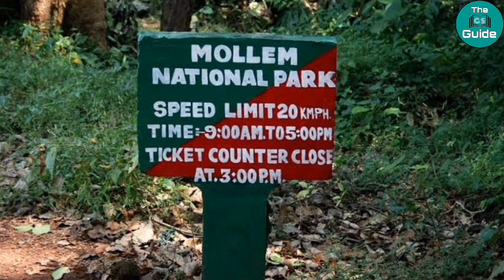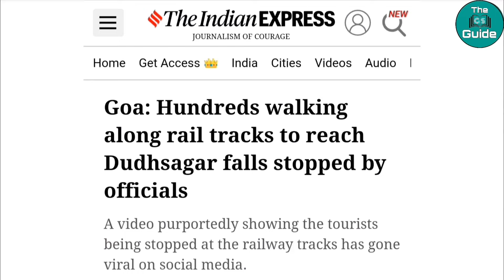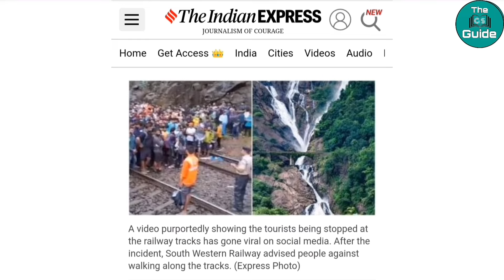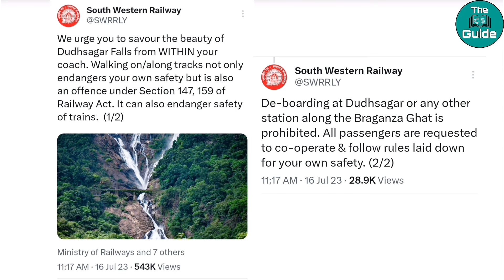Dudhsagar Waterfall | दूधसागर झरना घूमने गए लोगों के साथ पुलिस ने ये क्या किया | दूधसागर जलप्रपात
नमस्कार दोस्तों, आपका The GS Guide में स्वागत है। इस वीडियो में आपको दूधसागर झरने के बारे में पूरी जानकारी मिलेगी। दूधसागर वाटरफॉल बहुत ही खूबसूरत एवं भारत का 5वाँ सबसे बड़ा झरना है। यह गोवा में स्थित है। क्या है दुधसागर झरने से जुड़ी बड़ी खबर जिसे आपको जानना चाहिए? जानने के लिए यह वीडियो पूरा जरूर देखें। धन्यवाद।

Your Quries-

dudhsagar waterfall
dudhsagar jalprapat
dudhsagar jharna
dudhsagar jharna kahan hai
dudhsagar waterfall kahan hai
bhagwan mahavir vanyjeev abhyaranya
bhagwan mahavir wildlife century
mollem national park
national parks of india
waterfalls of india
top 10 visiting places of india
top 5 tourist places of india
top 5 waterfalls of india
Waterfall in goa
waterfalls in Karnataka
Konkan railway
south eastern railway
railway news
goa tourism
Karnataka tourism
forest blog
forest video
waterfall video
India tourism
dudhsagar falls
dudhsagar waterfall entry ban
dudhsagar waterfall police
dudhsagar waterfall news

dudhsagar train route
dudhsagar waterfall tracking
tourism vlog
travel blog
Hindi news
India news
Western ghats
दूधसागर जलप्रपात कहां है
दूधसागर झरना
waterfall by khan sir
Flying Beast
Sourav Joshi Vlogs
mumbiker nikhil
GOURAVZONE
Rimorav Vlogs
Rohit Pahadi Vlogs
Curly Tales
Distance Between
Toll-Free Traveller
Tanya Khanijow
Mountain Trekker
Traveling Mondays
Th GS Guide